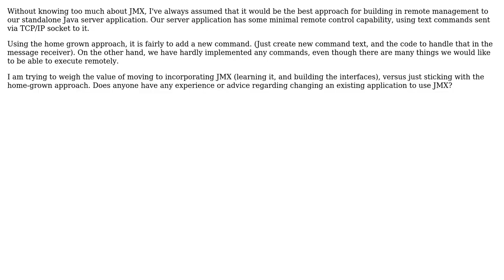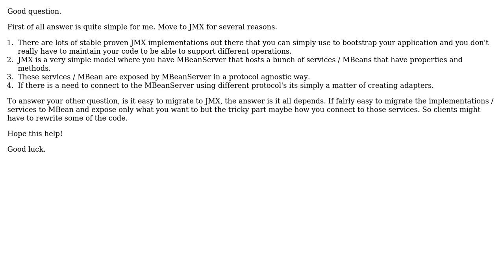Is it worth it to switch from home-grown remote command interface to using JMX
Software Engineering: Is it worth it to switch from home-grown remote command interface to using JMX

With thanks & praise to God, and with thanks to the many people who have made this project possible! | Content (except music & images) licensed under CC BY-SA | Music | Images & others | With thanks to user Sam Goldberg user jBug and the Stack Exchange Network Trademarks are property of their respective owners. You are responsible for your own actions.